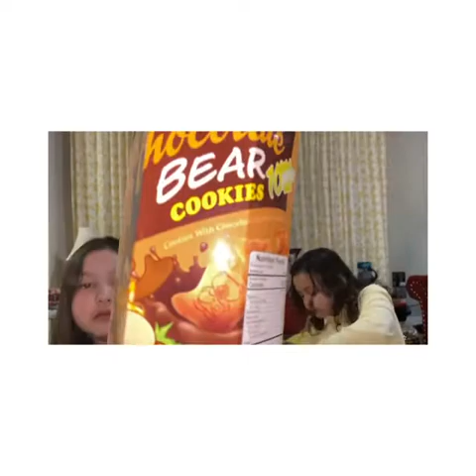Unboxing Mystery Box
The family gets mystery box for so fun